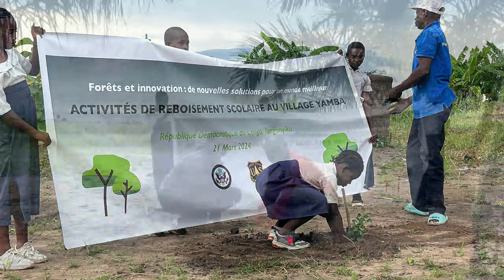KALEMIE : US FOREST SERVICE CAPACITE LES HABITANTS DU VILLAGE YAMBA DANS LA PRODUCTION DES PLANTULE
Document de mwanakasongoernest2017